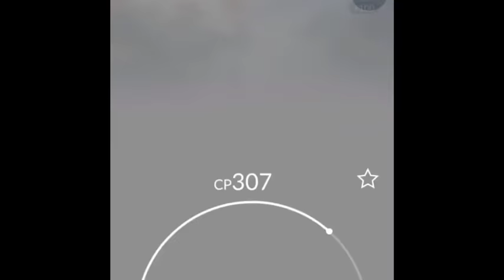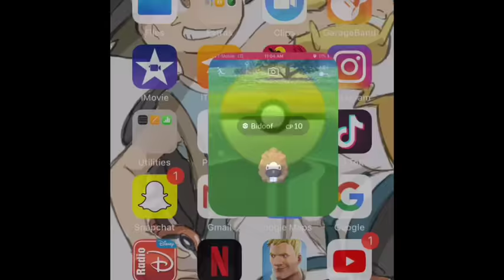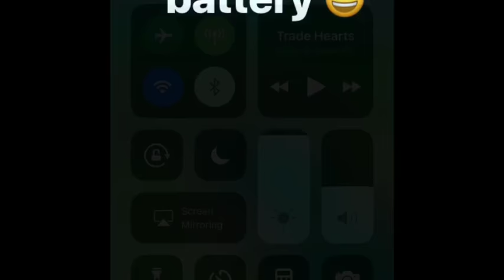Pokémon Go Tutorials #1: How to evolve Bidoof into Bibareal very easy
Here’s tips to evolve Bidoof very quick , I recommend using Pinap Berries to evolve it quickly . Hope that helps 😉.

And stay awesome and always be yourself ...swish bye ..